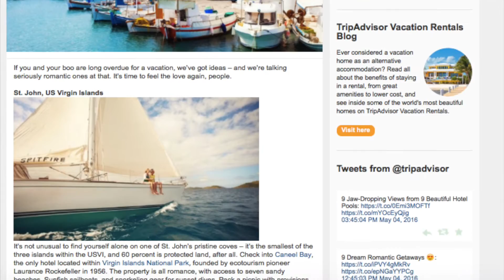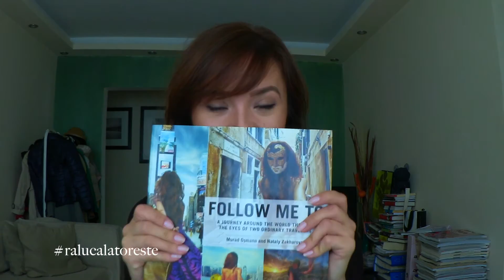Ralu Calatoreste | Ce inseamna o destinatie romantica?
Ralu Calatoreste | Ce inseamna o destinatie romantica? | Raluca Muresan